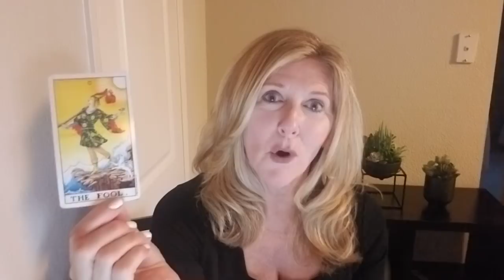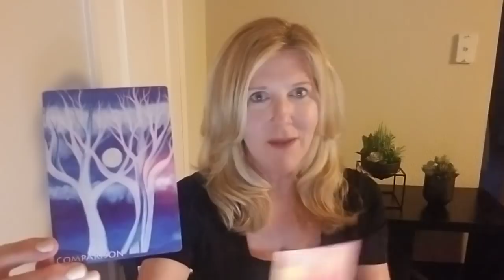SAGITTARIUS -JULY 1-15, 2019-LOVE: COURAGE BRINGS IN A NEW START! GET READY TO SHINE!!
This read is for all SAGITTARIUS sun, moon, rising and Venus signs. Find your sun, moon and rising (or ascendant sign it is also called)

Decks used:
Rider-Waite
Talk To Me Like I'm Someone You Love - Nancy Dreyfus Psy.D.